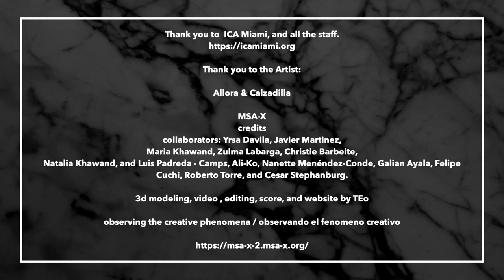Allora & Calzadilla Unspecified Promise, 2017 , ICA Miami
Jennifer Allora (b. 1974, Philadelphia) and Guillermo Calzadilla (b. 1971, Havana, Cuba) began their artistic collaboration in 1995 and have since produced an expansive and interdisciplinary body of work involving sculpture, video, sound work, performance, and social interventions. Allora & Calzadilla are known for their often radical approach to site-specific installations that focus on regional concerns, such as Puerto Rican Light (Cueva Vientos), an edition of Dan Flavin’s referenced piece installed in a limestone cave in south Puerto Rico, commissioned by the Dia Art Foundation in collaboration with Para La Naturaleza (the nonprofit unit of The Conservation Trust of Puerto Rico).

Unspecified Promise (2017), a sculpture commissioned by ICA Miami for its Sculpture Garden, questions the trope of the “monument” that reflects on political and technological issues of our time. Inspired by both a public and personal loss of hope, the work explores how the United States’ policies towards the Hispanic Caribbean Islands of Puerto Rico and Cuba have impacted the social, economic, and political realities in the islands and for members of its diaspora, many of whom reside in Miami. In the work, more than thirty tons of black granite form an incomplete symmetry with half of a construction loader. The mirror-like finish on the stone’s polished side reflects the missing half of the loader, creating the illusion of a whole. Continuing the artists’ sublime and surreal treatments of the massive machines that power our lives, industries, and militaries, the sculpture invokes a complex social matrix.